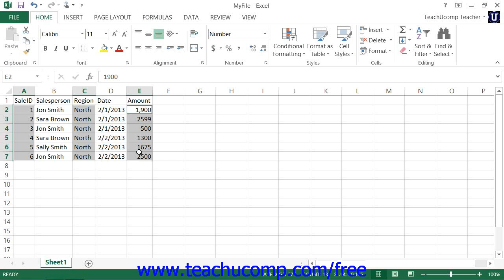Excel 2013 Tutorial Selecting Ranges Microsoft Training Lesson 3.7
Learn how to select ranges in Microsoft Excel A clip from Mastering Excel Made Easy v. 2010. - the most comprehensive Excel tutorial available. Visit us today!
Read and watch an Introductory Excel Training Tutorial Free Online by TeachUcomp, Inc at this link: